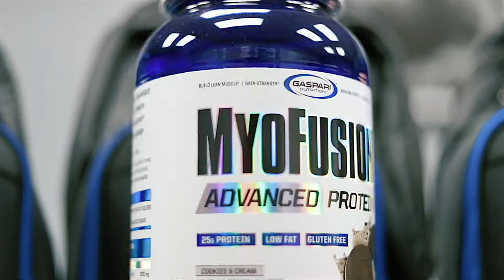Gaspari Nutrition - Start Here Stay Here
Commercial 2018-